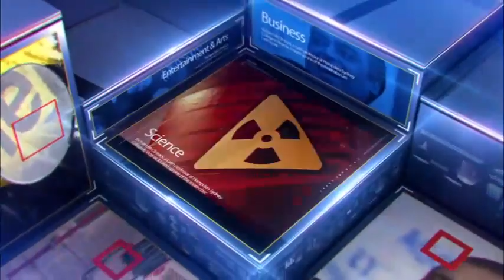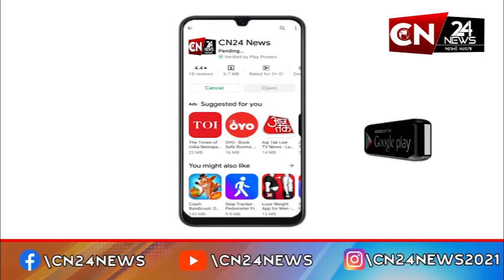ધોરાજી : સરકારી હોસ્પિટલની ઓપીડીમાં 15 થી 20 ટકાનો વધારો